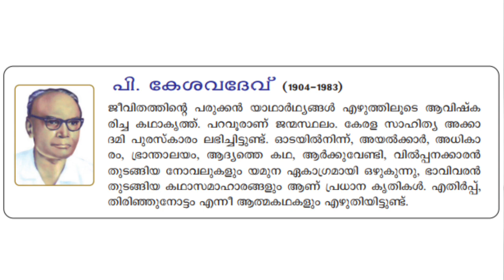Class 6 Malayalam I Chapter 2 - ഓടയില്‍ നിന്ന് (Part 1)